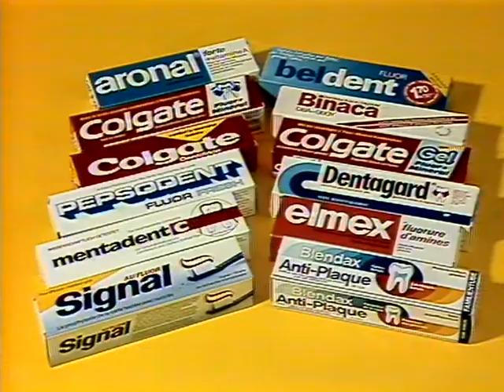Coop Mittwochstudio, Folge 366 vom 05. September 1984